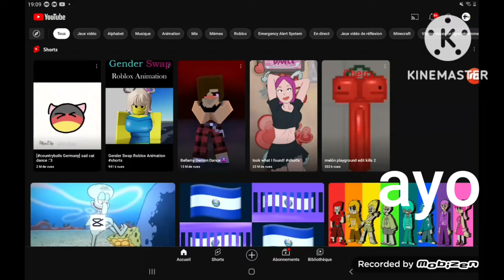oh hell no susy